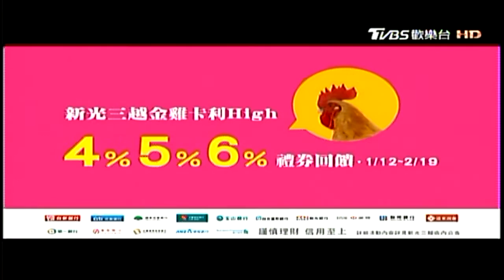[CM] 新光三越金雞卡利High 搶得先雞篇